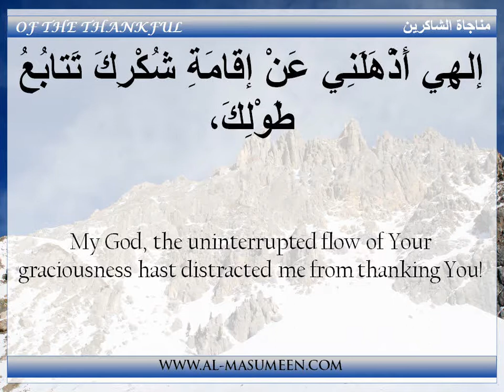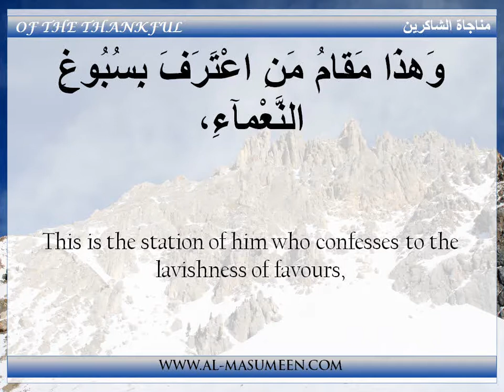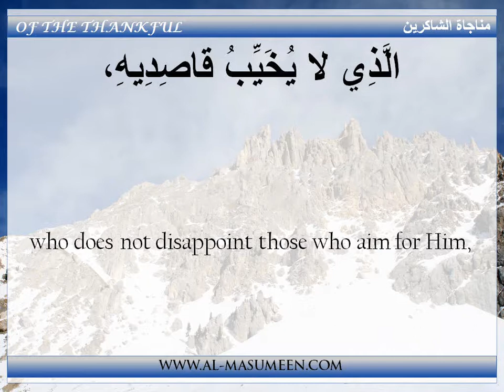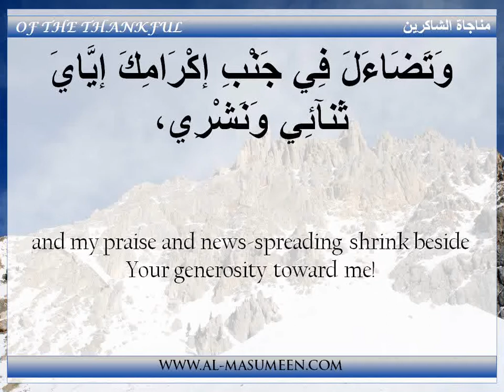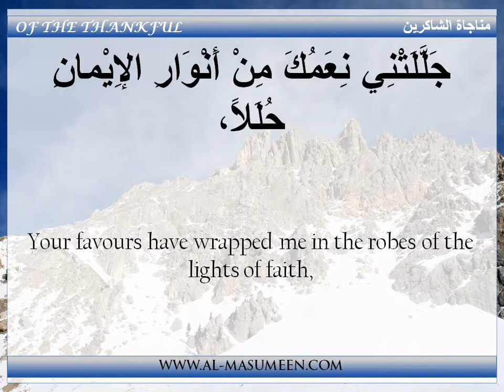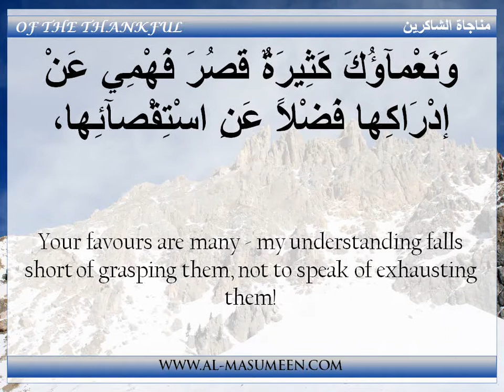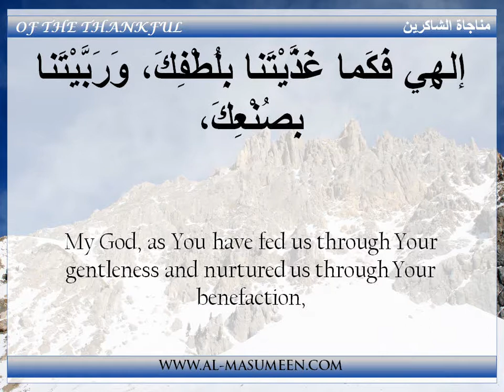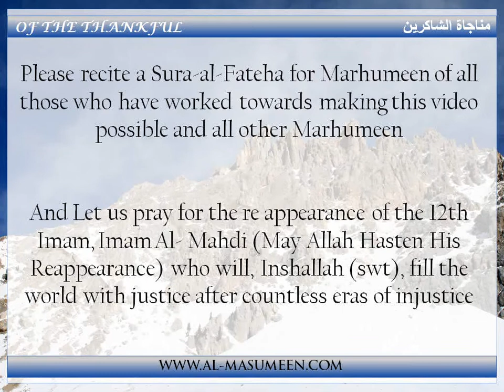The whispered prayer of the Thankful